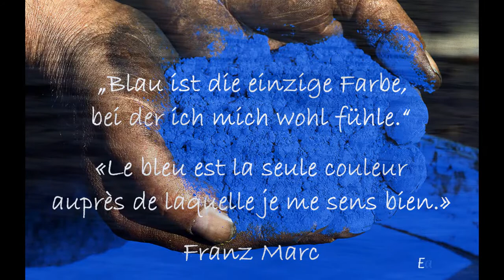Friedrich Gier - Couleur bleue - Foto Art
Die Farbe Blau